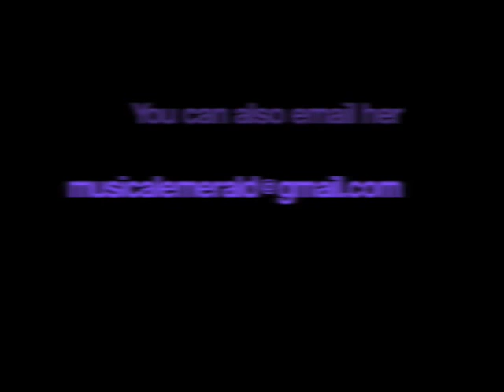EMERALD KHAN PROMO Produced By Phazzanation Studios